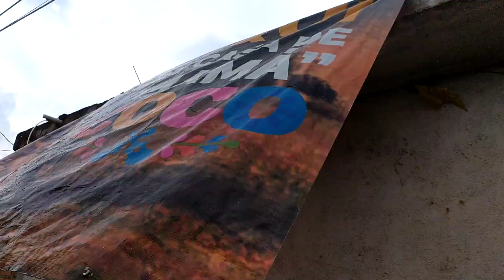Me dijeron que aquí vive Mamá Coco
Nano Cotidiano llega a la casa de este personaje y descubre que está rodeada de unos visitantes con los cuales plática fluidamente. Ella les come ra que todo el día la visitan.